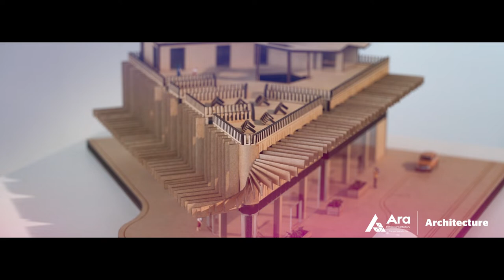Study Architecture at Ara | Ara Subjects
Small class sizes allow Ara architecture students to have plenty of one-on-one time with their tutors, many of whom still work in the industry.